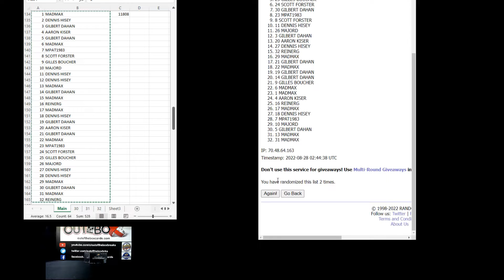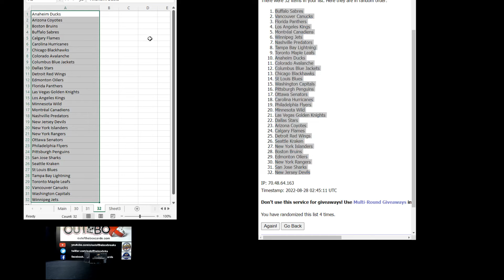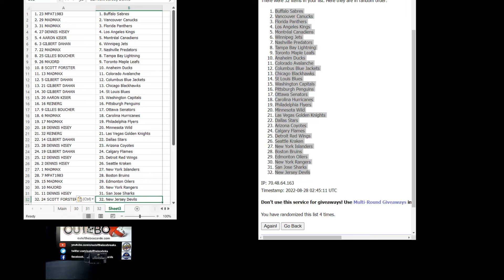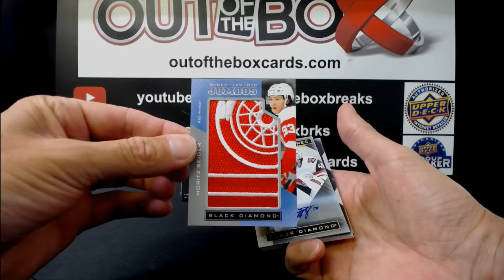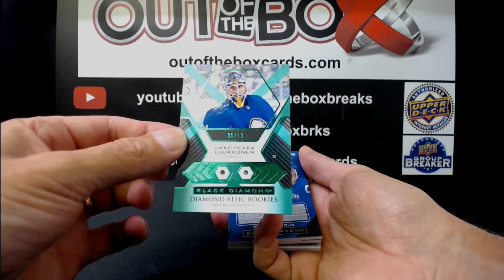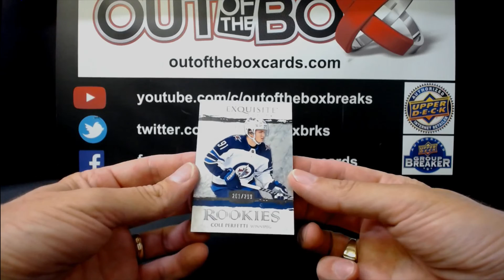Out Of The Box Group Break #11808 21-22 BLACK DIAMOND 2 BOX DOUBLE UP